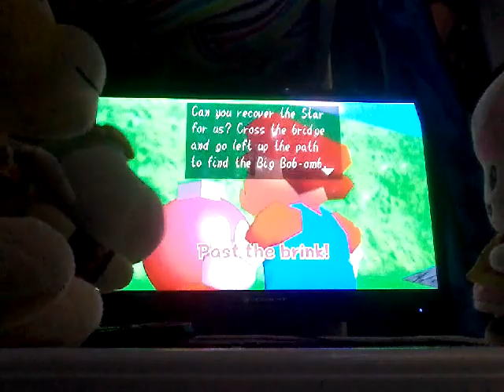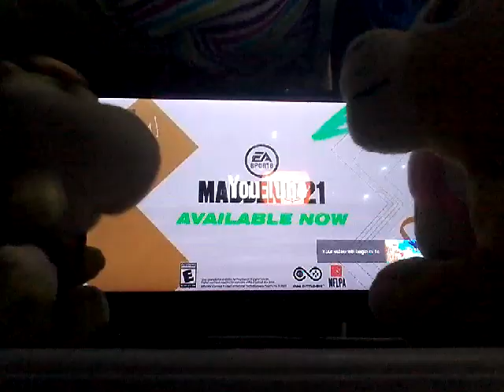KBJ Reacts: Bob-omb Battlefield WITH LYRICS - Super Mario 64 Cover by Juno Songs + More!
Today, me and my friends and bro Larry react to some songs by Juno Songs. Warning: The last song we listen to might hurt your ears, cause I regretted watching it after hearing it. Anyway, hope you enjoy! :D